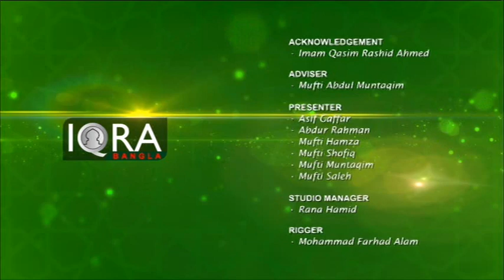Health In Ramadan Episode - 03 By Dr. Monirul Showkat, (Faculty Of Medicine, Imperial College)